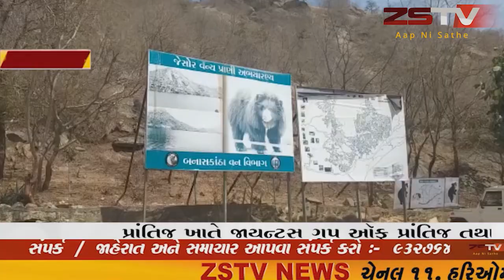બનાસકાંઠા જિલ્લામાં આવેલું જેસોર રીંછ અભયારણ્ય માં પ્રવાસીઓ માટે બઁધ કરાયું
કોરોના ને લઈ સમગ્ર વિશ્વ માં સાવચેતી ના પગલે મોલ.